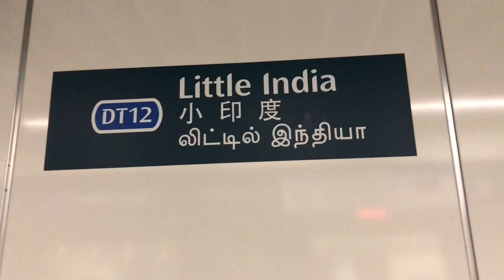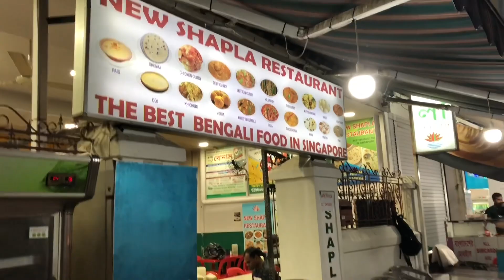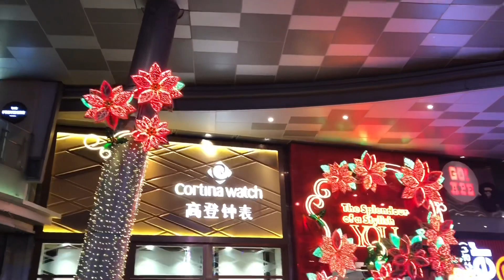জীবনে নতুন একটা পদক্ষেপ নিলাম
I am a lifestyle Vlogger staying in Malaysia–Singapore. Thanks for visiting my channel. My today’s Vlog about-

যে সব মাধ্যমে আমার সাথে আপনাকে কানেকট করতে পারেন সেই লিংক গুলো নিচে দিয়ে দিলাম 👇🏿

আমরা ঘুরতে ভালোবাসি । ঘুরঘুরাতিসের ব্লগ গুলো এখানে ক্লিক করলেই দেখতে পাবেন - 👇🏿

কুয়ালালামপুর , মালেশিয়া- ২০১৯ ।

Thankyou